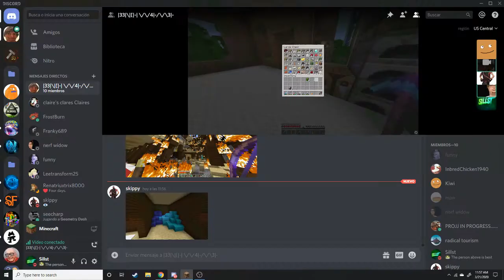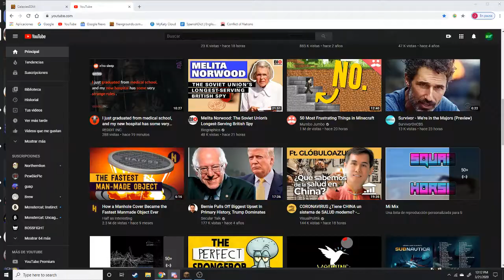The Gang - Minecraft (Season 2 episode 18)